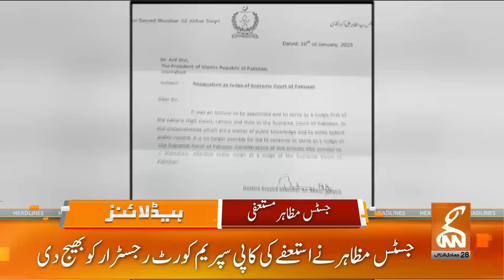PML-N in Big Trouble? | News Headlines | 02 AM | 11 January 2024 | GNN